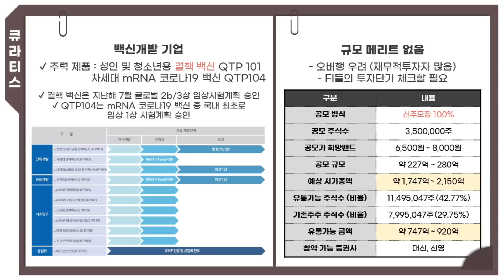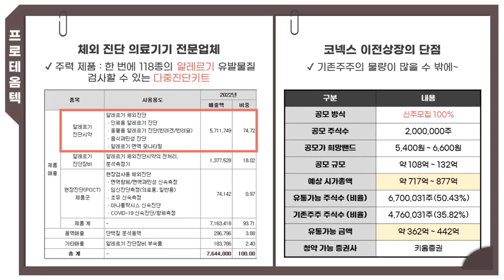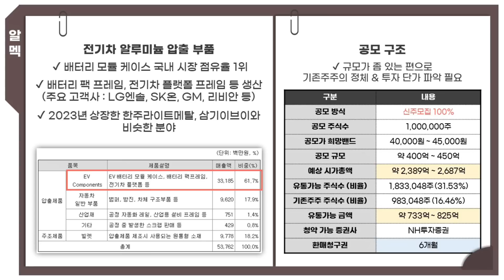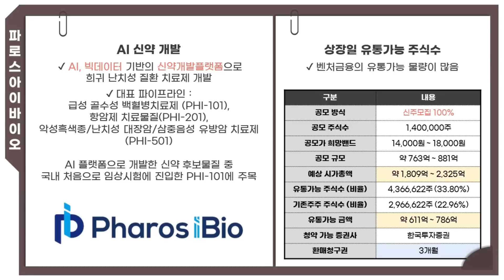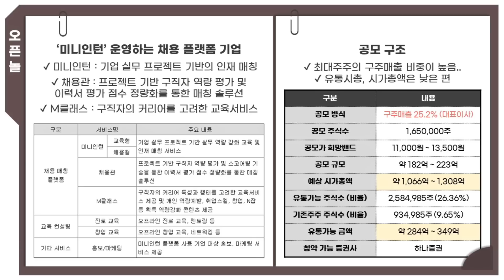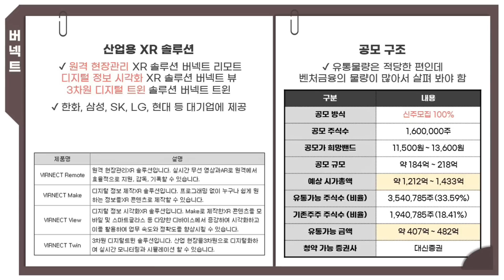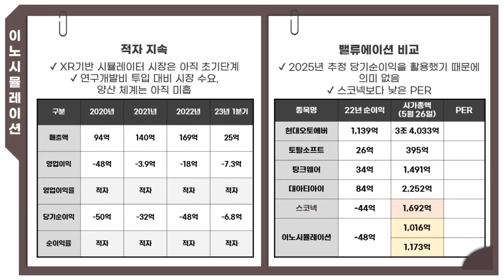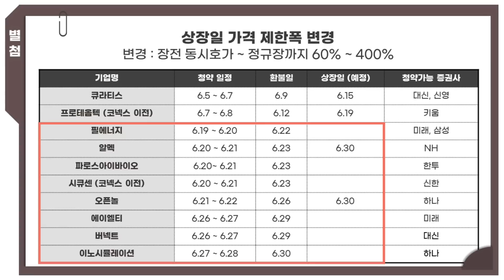[공모주] 2023년 6월 공모주 핵심 정리 / 필에너지 / 알멕 / 에이엘티 / 버넥트 / 이노시뮬레이션 / 6월부터 따상 사라진다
아... 워밍업 (워밍업 이라고 쓰고,, 이 긴 영상을 뭐라할지 ㅎㅎ)
아무튼 분위기 파악하는 데 도움되는 정보이길 바라며~!

연휴 잘 보내셔요!